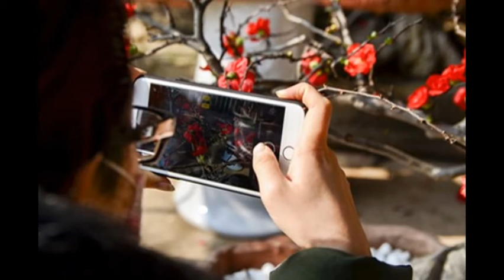Mai đỏ Trung Quốc Tiền triệu một cây chơi Tết cực đẹp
Mai đỏ Trung Quốc Tiền triệu một cây chơi Tết ở Thủ đô, Mai đỏ Trung Quốc Tiền triệu một cây chơi Tết cực đẹp